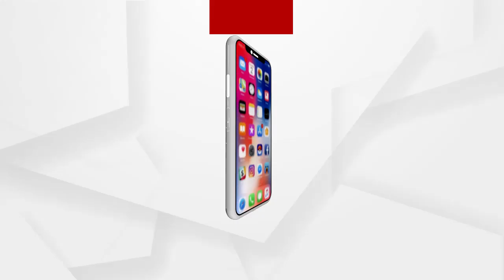ଓଡିଶାର ପର୍ଯ୍ୟଟନ ସ୍ଥଳୀର ବିକାଶ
ଓଡିଶାର ପର୍ଯ୍ୟଟନ ସ୍ଥଳୀର ବିକାଶ ଓ ପ୍ରସାର ପ୍ରଚାର ପାଇଁ ଅଭିନେତା ସିଦ୍ଧାନ୍ତ ମହାପାତ୍ରଙ୍କ ନିଆରା ପ୍ରୟାସ । ଶୁଣନ୍ତୁ କଣ କହୁଛନ୍ତି ସିଦ୍ଧାନ୍ତ ମହାପାତ୍ର.
ଅଧିକ ଖବର ପାଇଁ ଡ଼ାଉନଲୋଡ କରନ୍ତୁ “Argus News” ଆପ୍